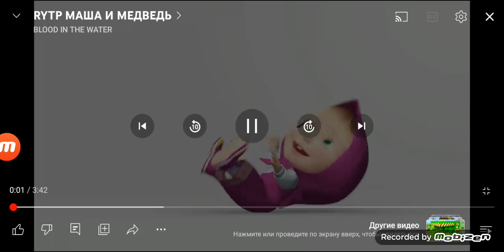тест на психику с матами